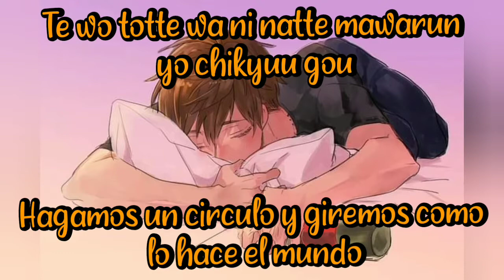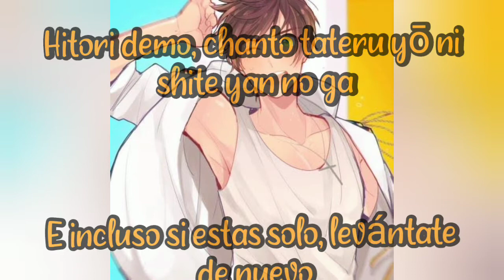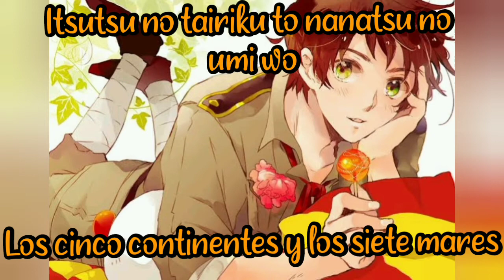Hatafutte Parade/ España ver/ Sub español+Romanji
Ni la canción ni las imágenes me pertenecen. Crédito a sus autores